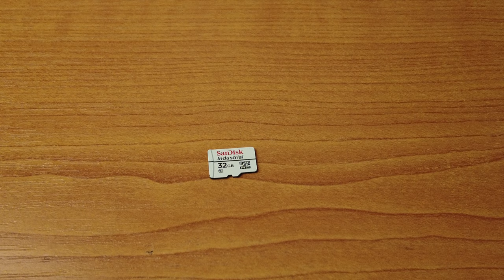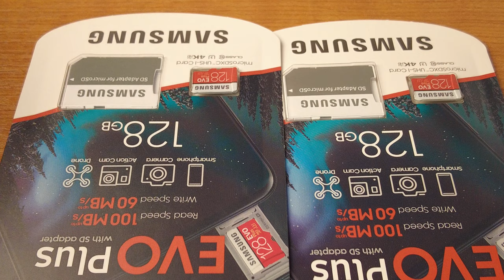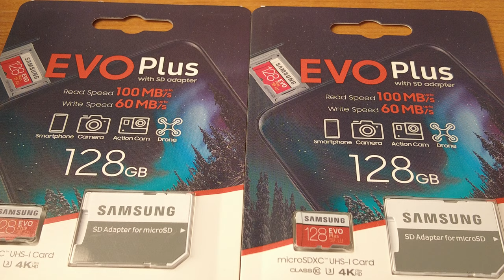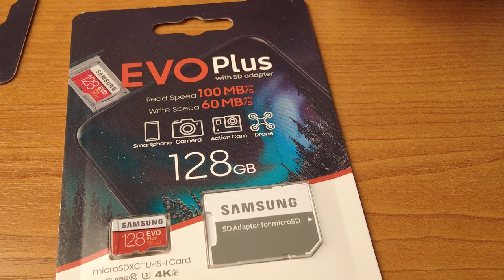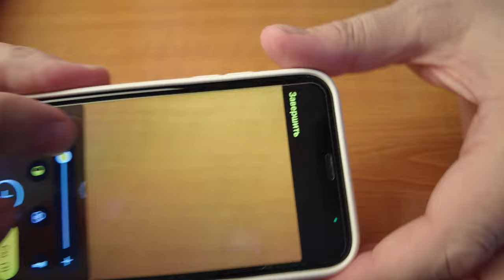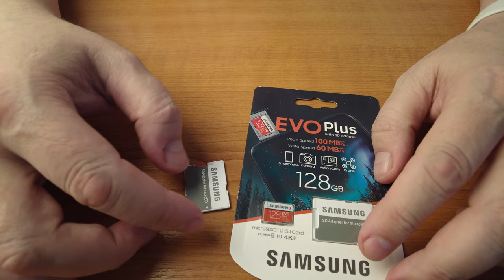Карта памяти Samsung 128Гб. 170:02 минут. Радуюсь жизни :)